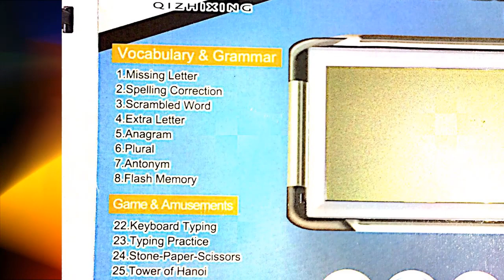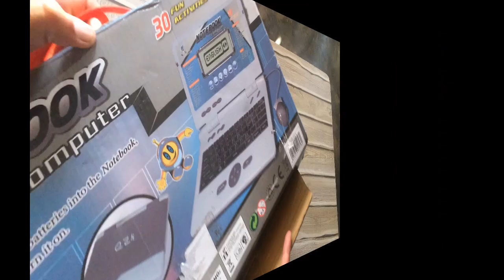EDUCATIONAL TALKING LAPTOP 30 Fun ACTIVITIES & Games Fun Notebook with music Review And Unboxing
EDUCATIONAL TALKING LAPTOP WITH 30 Fun ACTIVITIES & Games Fun Laptop Notebook with music keyboard
You can buy this from here :--
आप यहां से खरीद सकते हैं:--

Toy Laptop For Kids | Educational Notebook With 30 Fun Activities | Review And Unboxing

Step 1 - Learn alphabets, alphabets recognition and pronunciation, write capital and small letters, find the letter, (it will speak out the letters- which the child needs to punch in)
 Step 2 - Learn words, learn spelling and pronunciation, spelling test, identification of pictures, find the word
Step 3 - Learn numbers, learn the correct pronunciation and spelling of numbers learn to write the numbers, numbers identification (visual), number identification (verbal)
 Step 4 - Learn musical notes, play melodies, play musical notes. recognize musical notes (visual and verbal)
 Step 5 - Play games, catch falling objects, find the matching pair, star shooting, draw a picture

 Learning letters
 Writing Letters
Same Letter
 After or Before
 Arrange Letters
Letter Test
Words
Learning Words
 Spelling Words
Beginning Letters
Vowels
 Missing Letters
Correct the Word
 Scramble
Find The Word  Learning Numbers
Writing Numbers
Spelling Numbers
Find the Number
Arrange Numbers
Mathematics
Add it
Subtract it
Addition
Subtraction
Missing Numbers
Find the Same Numbers
Find the Same Picture
Pairing the Numbers
 Pairing the Letters
Disc functions
Music
 Learning Notes
 Find Note
 Note Test
Touch Typing
Typing 1
 Dropping
Mars Mission
Firing
Ghost Basher

Package Contents:
Kids Talking Laptop
Mouse
CD
Ear Phone
User Manual
Mousepad

baby laptop toys,kids english lerner laptop,kids computer, learn while playing,toy, toys, games, baby toys, children, fun, play, Discovery Kids (TV Network), Playing, kids, toy computer, toy laptop, math games, word puzzles, music,Educational Notebook, Educational toy laptop, Talking laptop with 30 fun activities, Laptop with 25 fun activities, Best toy laptop for 5 year kis, Kids laptop, Learn and play toy, Best gift for kids, Toy laptop for 10 years kid, Toy laptop review, Toy laptop unboxing, Notebook laptop toy for children, English learner educational toy laptop, Roshni Rawat, Flipkart toy laptop review, Notebook is good aur not,Kids English Learner Laptop  let them learn while they play with it. This english learner laptop encourages creative learning without any stress. Your kid learns new words, goes through spelling test and learns to identify the pictures with names.A laptop shaped english teaching toy with an inbuilt LCD screen having sound instructions, key pad and mouse control gives your child an exposure to computers. It is made of durable child-safe plastic that does not break easily
five steps button available.